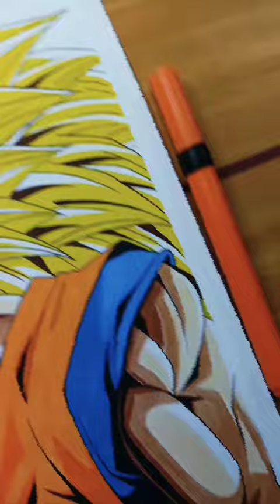final work 😌 | complete drawing tutorial ✍️ | goku ssj 3 ⚡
goku drawing tutorial | complete drawing tutorial | goku ssj 3 ⚡